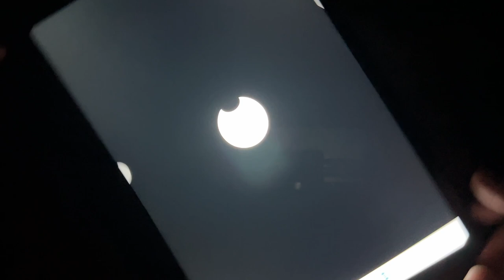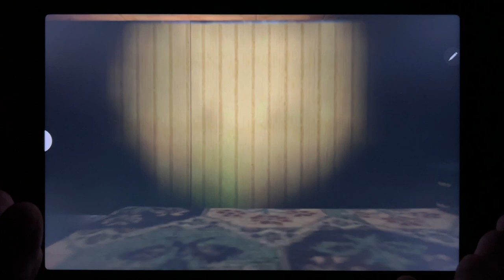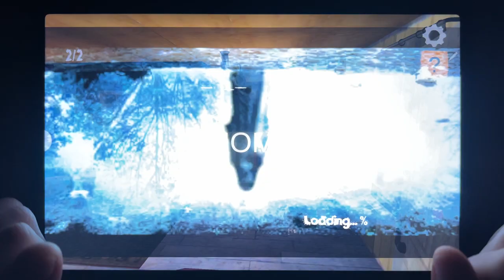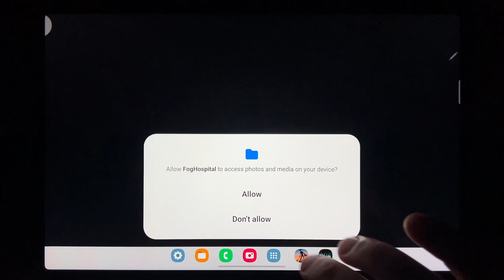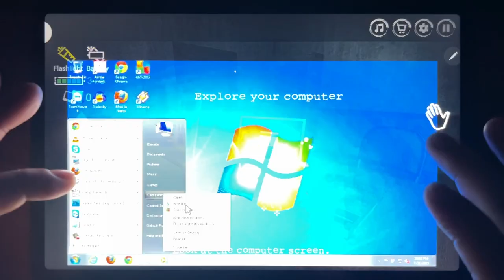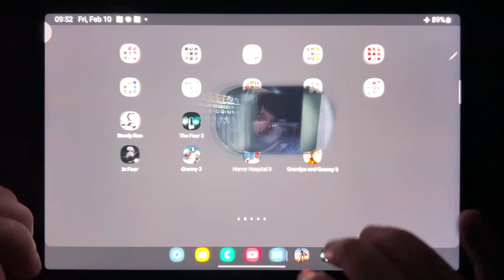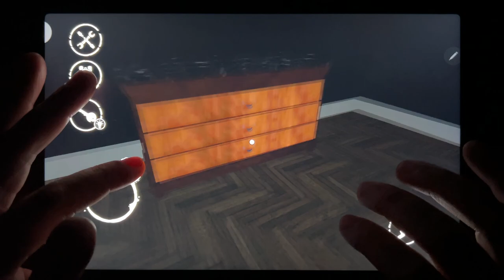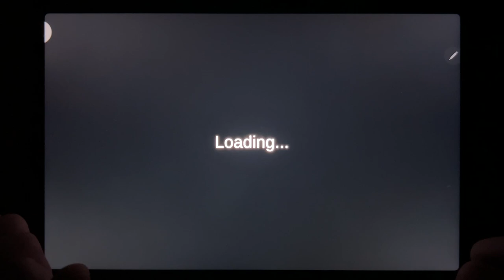Bendy Run, The Fear 3, Siren Head Field, Fog Hospital, In Fear, Granny 3, Horror Hospital II...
Bendy Run, The Fear 3, Siren Head Field, Fog Hospital, In Fear, Granny 3, Horror Hospital II, Grandpa And Granny 3